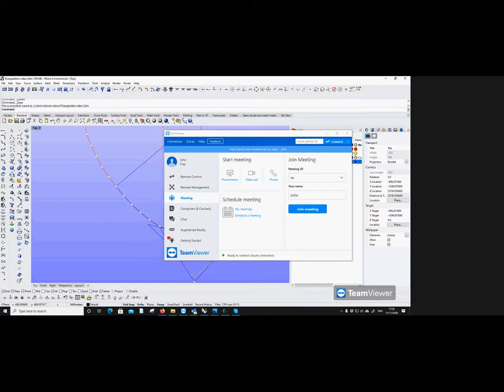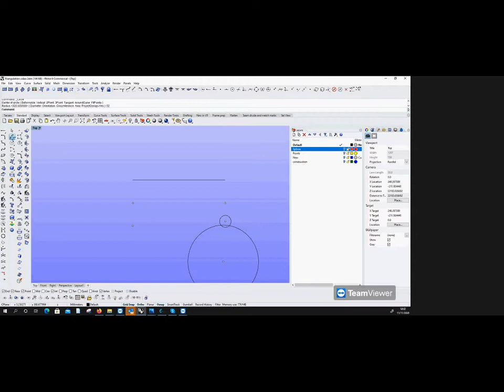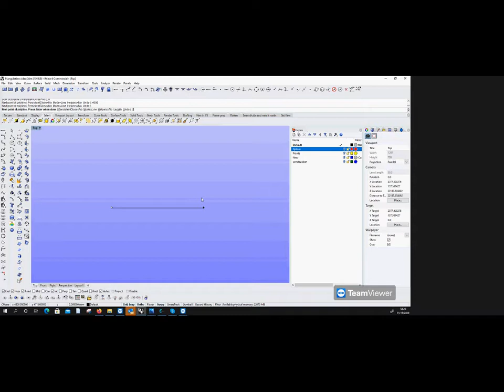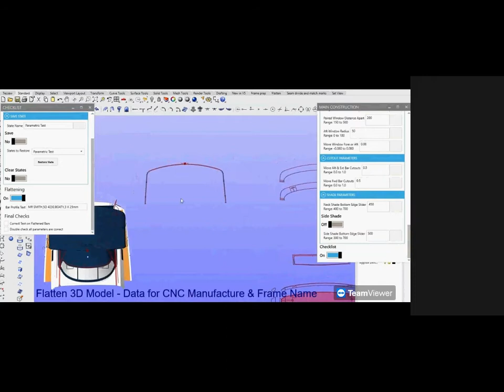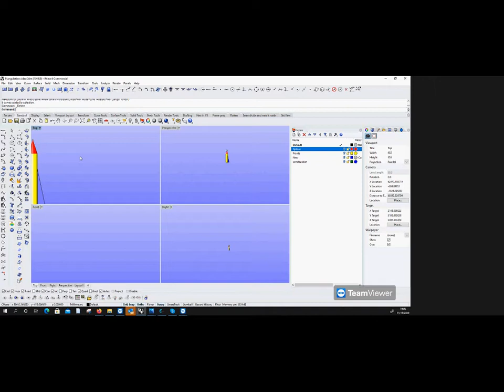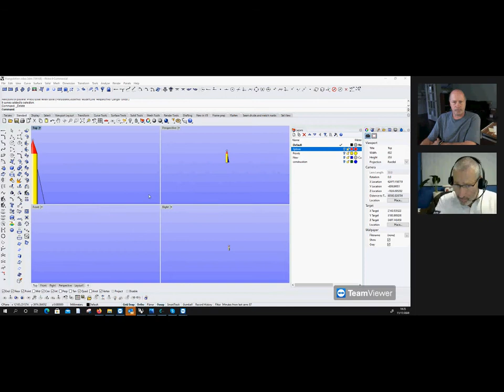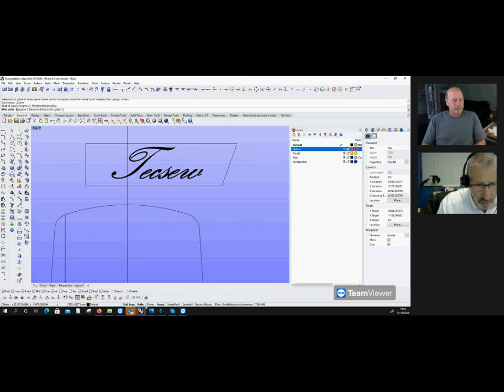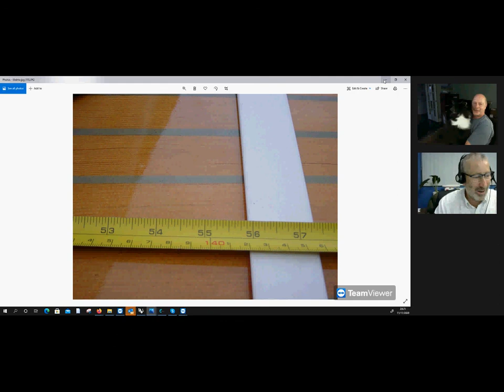Triangulation presentation and general discussion.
A recorded session from a talk John Bland gave around triangulation as a method of measuring Boat Covers, Sprayhoods, Cockpit Enclosures and Biminis.
This is the method that was used by Tecsew before our development of CAD for Boat Cover design.
There is also a general discussion towards the end on CAD within the boat cover industry and off-topic discussions around boat covers.